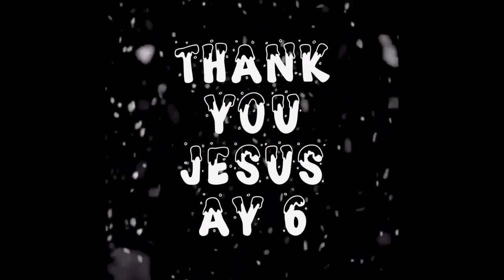(Lo-fi) countin' blessings (USE EARBUDS) ft. russell westbrook (super slowed + extra pitched down)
I'm tryna give you the truth
God make this hit like babe ruth
I was in la like kuz
I was in dallas I was cool
Pray to God the devil gonna lose
God take the evil turn it good
I'm letting y'all how God move
And you already know how I move
No I ain't moving like a fool
Jesus with me how I do it
I told the devil just move it
Righteous yea he gon' save
You wildin' you ain't living safe
God gon' put you in yo place
Without God you can't win the race

Like lysol God make me clean tho
Lights off prayin' on my knees yea
He saw what I'm gonna be yea
My mind tryna stay on Jesus

I know that I'm gonna reach
All the things I need to reach
Shoutout to records like reach
Sometimes I speak like a preacher
My life is gonna teach me
That I can't live without Jesus
I ain't praising him for no reason
Kb yea ten thousands reasons
In dallas I was balling like kleba
God help me ball like curry like swish
God help me ball like murray yea jamal
God blessing me with speed like john wall
God still believe in me when I fall

Get up like God it won't happen again
I know I'm gon' sin but now I repent
I'm Jesus sent
Watch me ascend
Watch me like ben
I was talking ben ten
I think they my friend until I found out they foe
But I love my enemies and I say help my Lord
Holy Trinity
Praise to The Most High
Whenever I die
My feet gon' touch the sky
Fly up to Heaven
And them I'm gon' chill
Chill with my God
I put myself second
And that's what I want
Uh yea that's fine